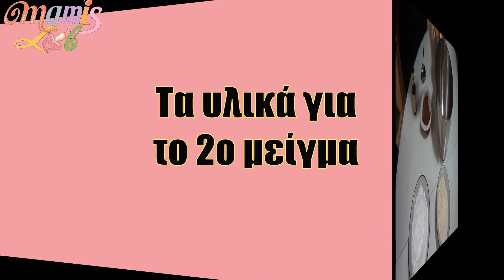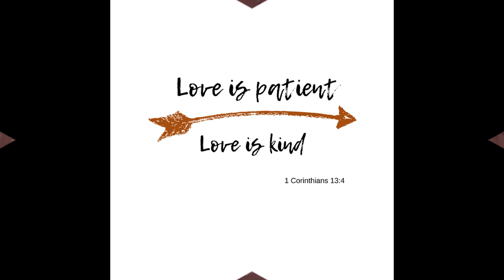Εύκολο κέικ με γέμιση καρδιά / cake with heart inside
Εύκολη συνταγή για κέικ με γέμιση καρδιάς σας έχουμε!!

Τα υλικά που θα χρειαστείτε :

Για το Κόκκινο κεικ:
❤3 αυγά
❤175g μαλακό βούτυρο (ανάλατο)
❤175g ακατέργαστη άχνη ζάχαρη
❤175g αλεύρι που φουσκώνει
❤½ κουταλάκι του γλυκού μπέικιν πάουντερ
❤1 κουταλάκι του γλυκού εκχύλισμα βανίλιας
❤κόκκινο χρώμα ζαχαροπλαστικής

Για το σοκολατένιο κέικ:

❤3 μεσαία αυγά
❤150g αλεύρι που φουσκώνει
❤35g κακάο
❤1 κουταλιά της σούπας γάλα

Και γλασσο για την επικάλυψη,εμείς βάλαμε κουβερτούρα μέλι

Υ.Γ: Καμιά μανούλα δεν είναι τέλεια αλλά στα μάτια του παιδιού μας θα είμαστε για πάντα τέλειες.

Ελάτε στην παρέα μας!!

h...